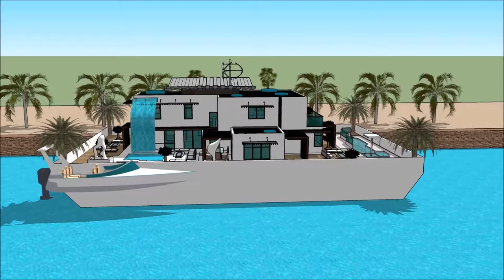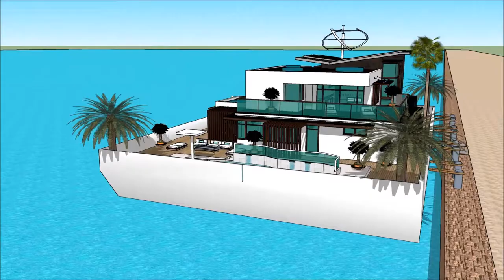Yacht dream PLOVOUCÍ DŮM LOĎ INTERNATIONAL PRAGUE BOAT SHOW FOR BOAT’ PRAGUE Houseboat design 2018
The houseboatzania launching an innovative high-end luxury yacht houseboat home design potentially as a display of exhibition of the Yacht dream PLOVOUCÍ DŮM LOĎ INTERNATIONAL PRAGUE BOAT SHOW FOR BOAT’ PRAGUE  Houseboat design 2018 .

The collection of the Houseboatzania concept of Yacht dream PLOVOUCÍ DŮM LOĎ INTERNATIONAL PRAGUE BOAT SHOW FOR BOAT’ PRAGUE  Houseboat design 2018  consists of high luxury and architectural art pieces in minimalism combined with living on the waterfront of the harbour of

The houseboat yacht design has the basis to sustain living with high standards and contemporary structural design at Yacht dream PLOVOUCÍ DŮM LOĎ INTERNATIONAL PRAGUE BOAT SHOW FOR BOAT’ PRAGUE  Houseboat design 2018  with numerous of prospects for excessive living and celebrating the desire of life worldwide: